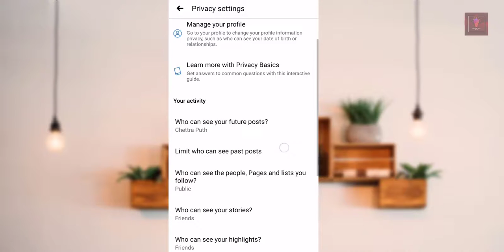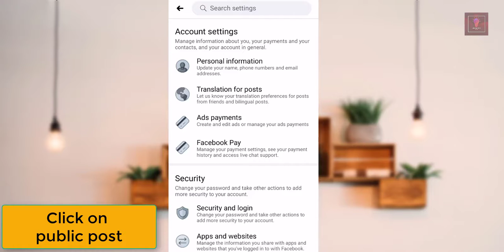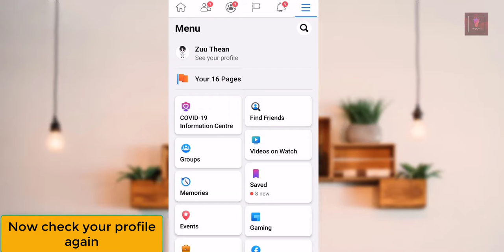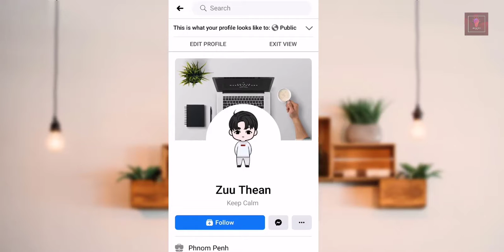How to Hide Add Friend Request and Replace to Follow button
In this video, I show you How to change Add Friend button to Follow button